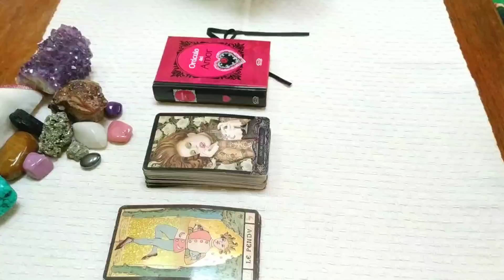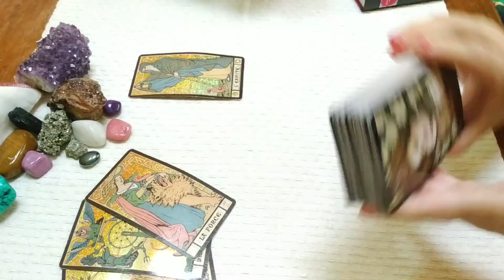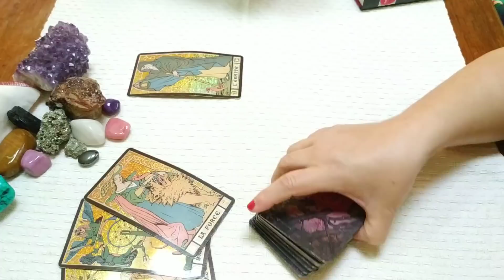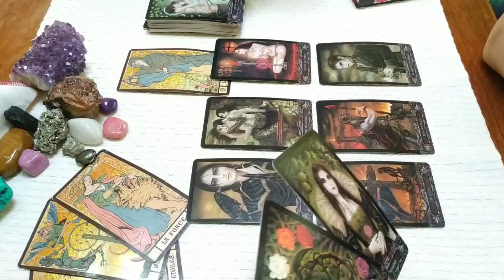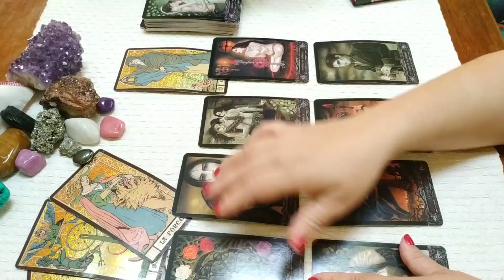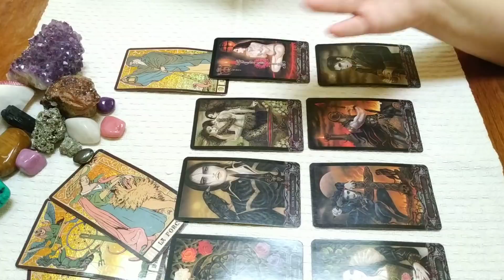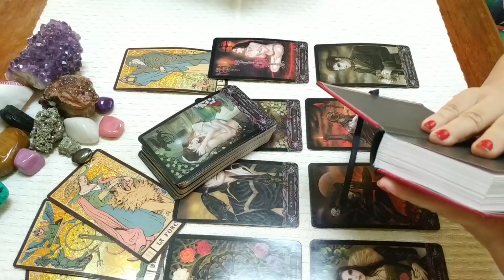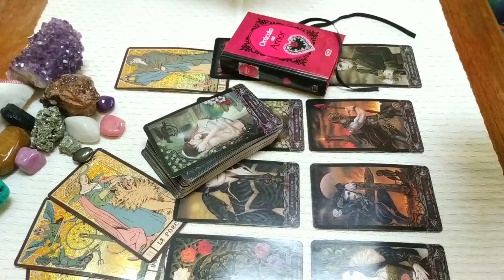TAURO. EX PAREJA Y/O TORMENTO. LECTURA SEMANAL 😳😭